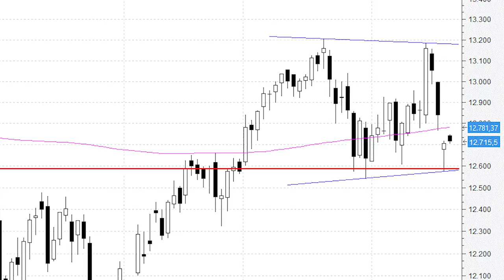El Dax nos dibuja un 'martillo' cerca de soportes clave